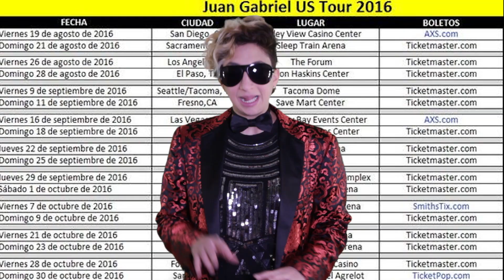Leye News- Especial Juan Gabriel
En este Leye News:

Conoce lo que no sabías y más de Juan Gabriel en este Leye News edición especial, desde su infancia hasta que fue lo que fue.

Besitos.